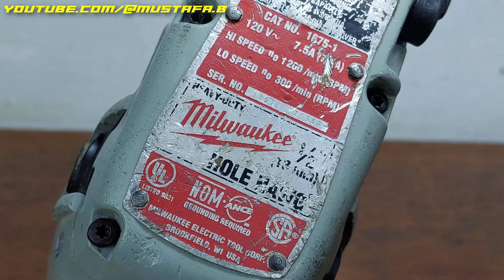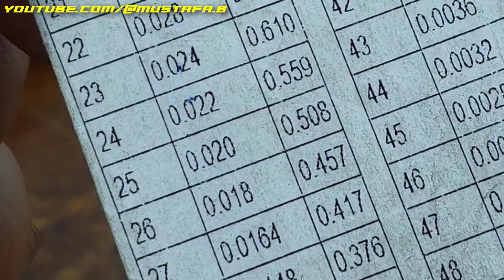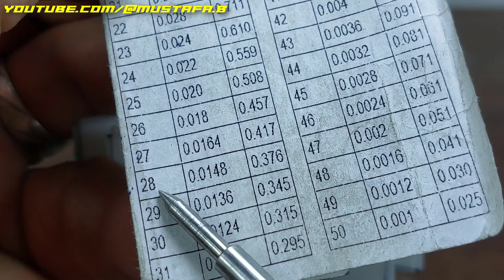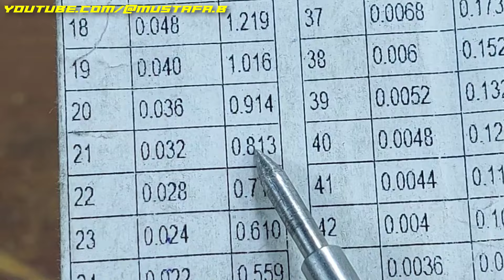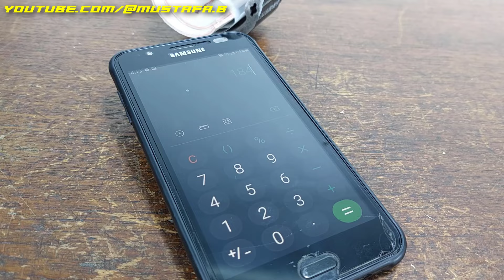Milwaukee Hole-Hawg drill (120v to 220v winding)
lg,hMilwaukee 1/2" Hole-Hawg® Drill 300/1200 RPM
Setting the standard for large-hole drilling in tight spaces.
The 1/2" Hole-Hawg® Drill offers power and torque in a compact design that makes it
perfect for drilling between studs and joists.
The powerful motor features two speed ranges plus reverse for increased versatility.
The drill offers a 4-5/8” self-feed bit capacity and an extra long pipe handle to
help you control power.

Brand Name : Milwaukee
Amperage (A) : 7.5
Assembled Weight (lbs) : 11.5
Chuck Design : Keyed
Chuck Size : 1/2 In
Color : Red
Drill Type : Right Angle Drill
Handle Material : metal
Handle Type : Spade
Height (in) : 18.75
Lock-on Switch : No
Maximum RPM : 1200
Maximum Torque (ft-lbs) : 0.0
Net Tool Weight (lbs) : 11.5
Package Contents : Pipe handle
Package Depth : 19.1
Package Height : 6.7
Package Weight : 14.53
Package Weight (lbs) : 14.6
Reversible : Yes
Side Handle : Yes
Switch Type : trigger
Voltage : 120.0
Weight (lbs) : 14.6

we will convert the device from 120v to 220v